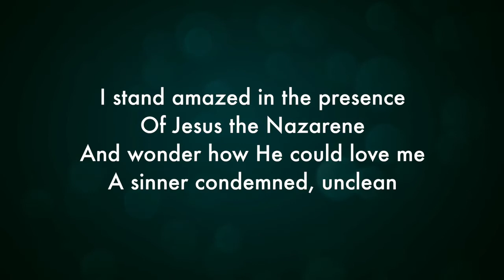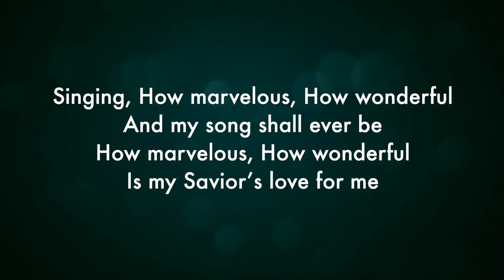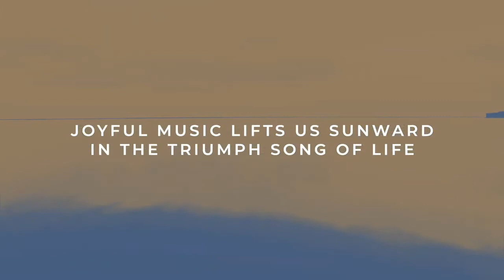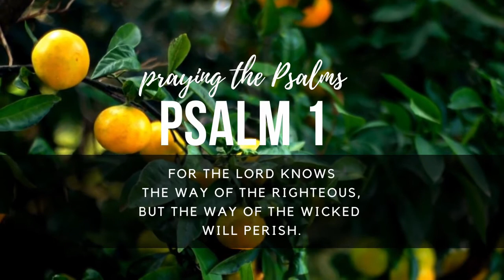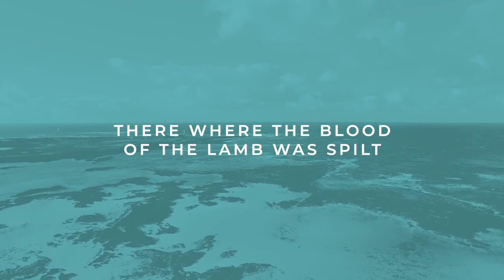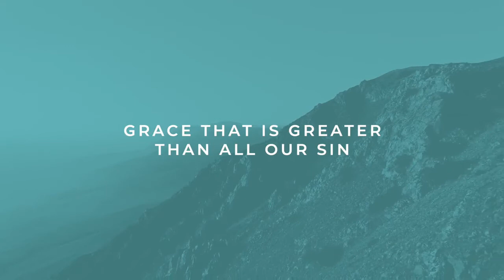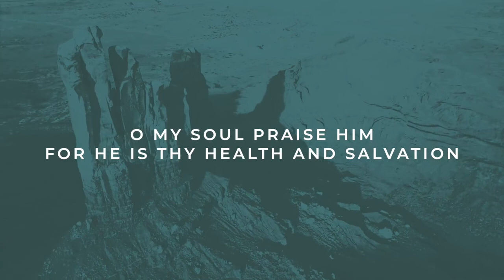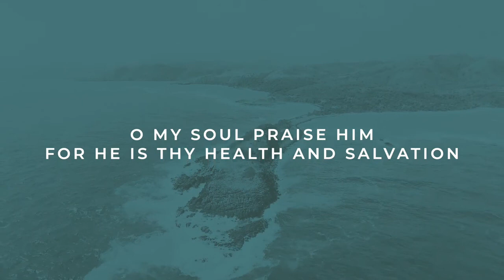February 20 Worship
Join us for our virtual worship service.